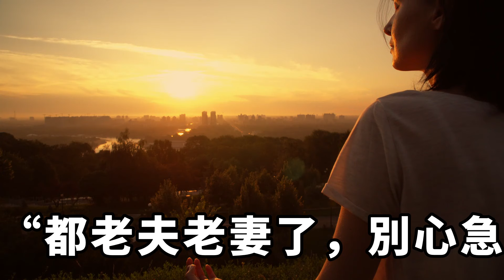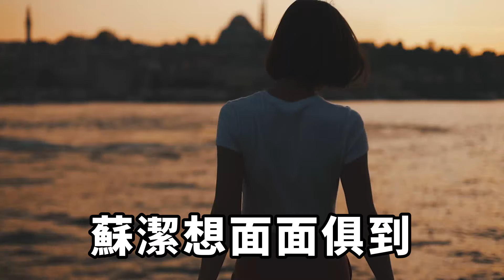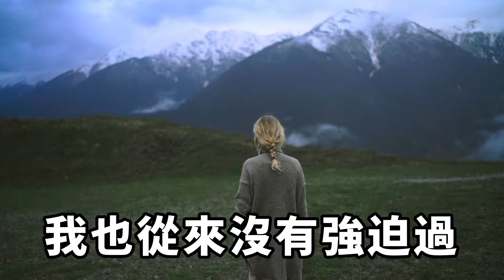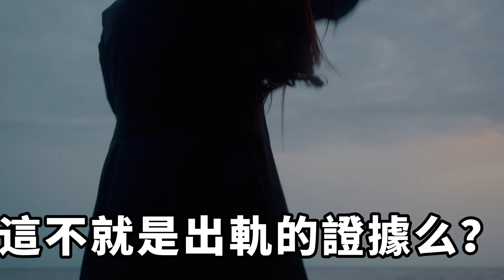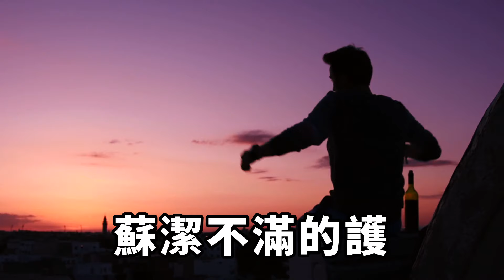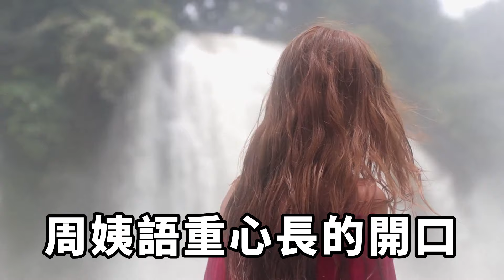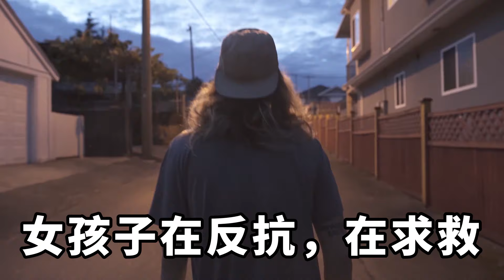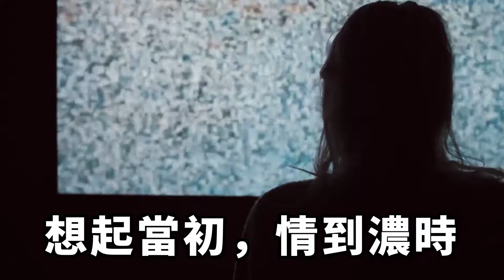結婚三周年妻子定了情趣套房，我如饑似渴的把她按到在床，一群人突然闖入打我，說我睡了他們的妹子，我一句話讓他們跪下求我【淺談夕陽下】圍爐夜話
結婚第三年紀念日，妻子蘇潔背著我偷偷在網上定了情趣套房，還買了一雙蕾絲絲襪。
我開心的前去赴宴，燈還沒開，就被如饑似渴的她按倒了床上。
“都老夫老妻了，別心急！”
我嘴上那麼說，身體可是很誠實的很，不僅把蘇潔專門為我穿的蕾絲絲襪撕了個一乾二淨，還開始調起了情。
可就是這時，飯店的門被人一脚踹開。
黑暗中，幾個身影朝著我劈頭蓋臉的打來，嘴裡還不停的喊著。